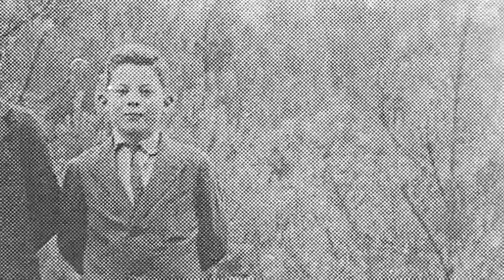Mgr. Hubertus (Huub) Ernst (1917) Deel 2 - Seminarie